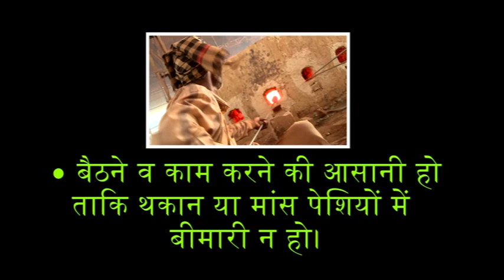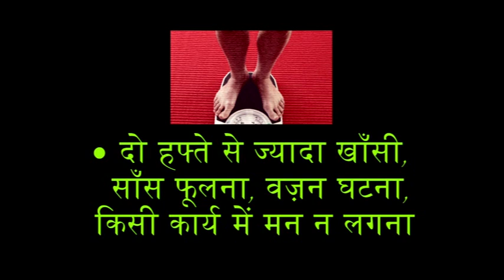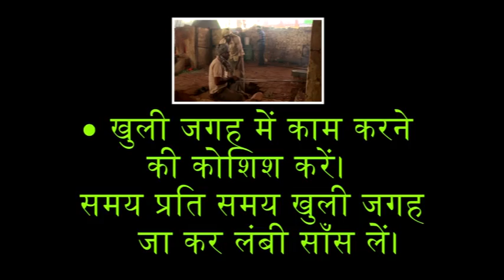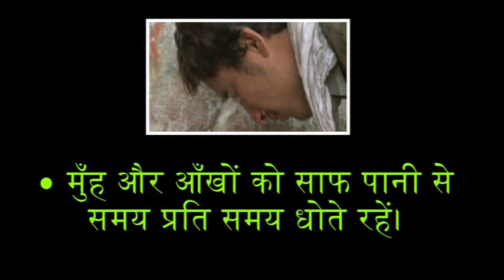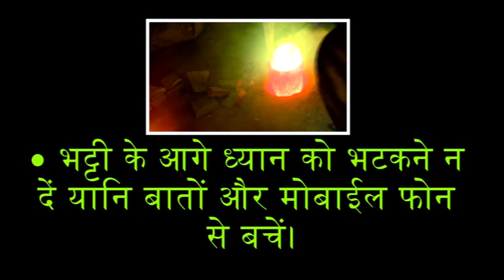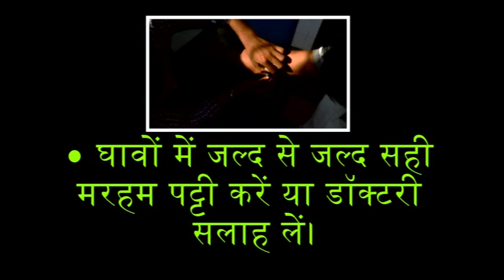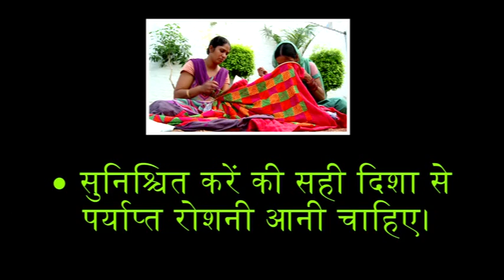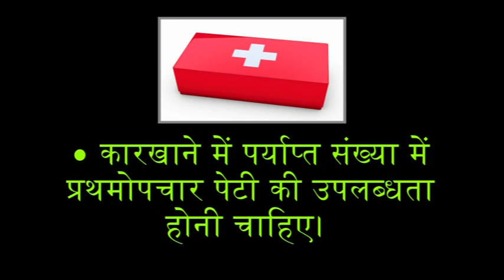Handicraft India 4 Part 1